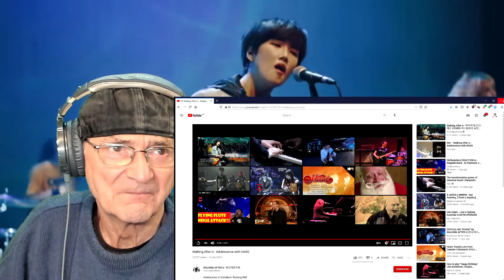Walking After U - Adolescence with HASO - First Time (Reaction)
Walking After U - Adolescence with HASO
Old Mr B (Reacts) Thank you ramair3judge and Paul Ashton for the link
Yes very good I like the singers voice and good tune

Adolescence of 2nd album 'Running Wild'
with HASO